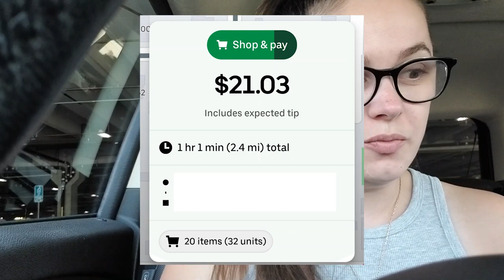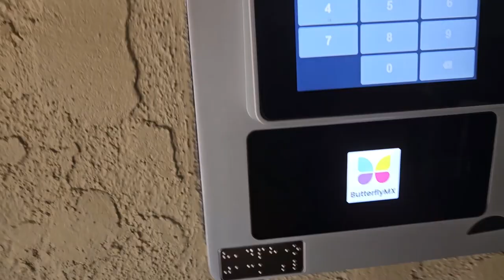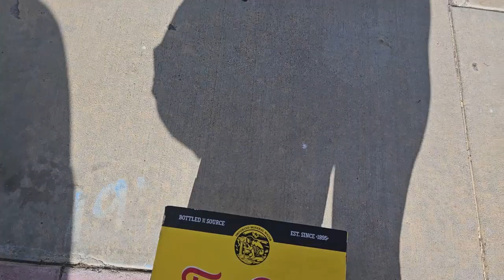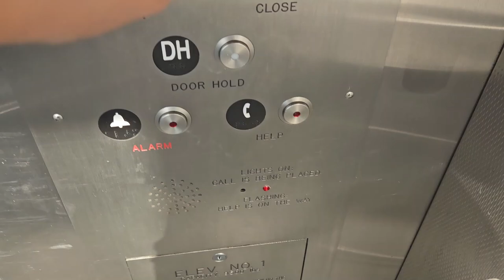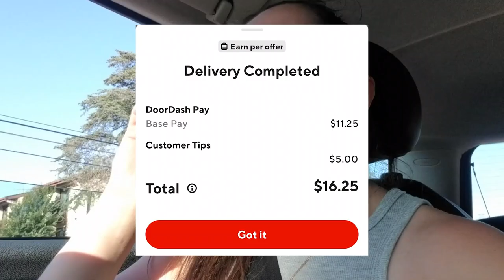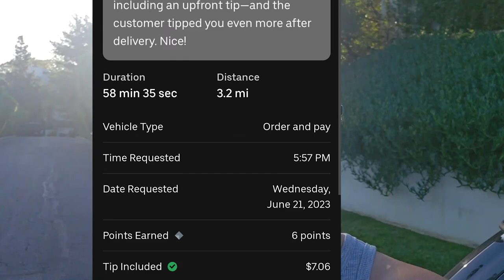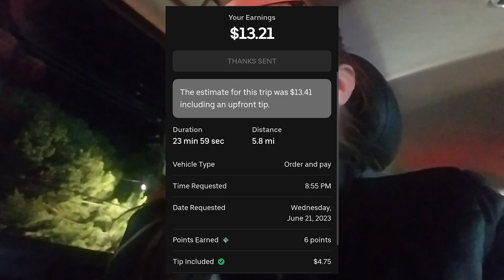I Doordashed Until I made $1100 (Day 1)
I need to make $1100 in one week on Doordash and UberEATS to pay for my car repairs, will I make it?

🔗🔗LINKS & RESOURCES🔗🔗
Getupside: LISA55792

Get Japanese Garden by Marc Jackson Burrows and over 1M + mainstream tracks

License ID: oOpMnzPByMB